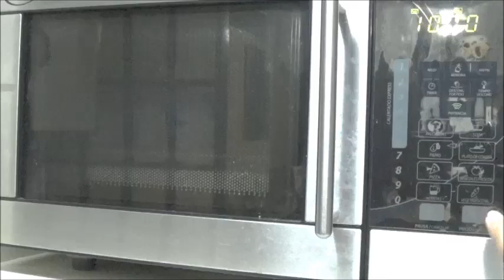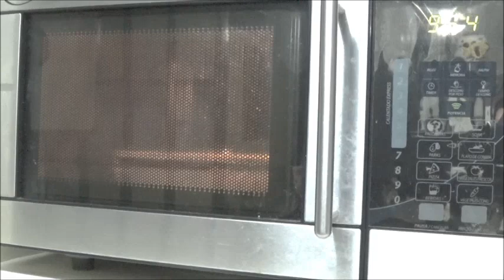Flan de huevo y leche Condensada en el Microondas como hacer caramelo